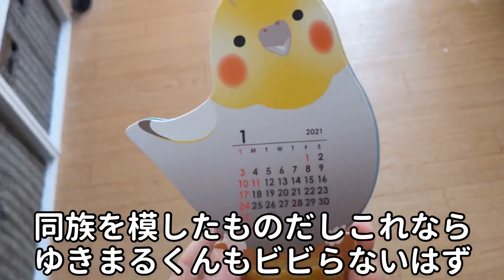【ゆきまる】鳥を模したカレンダーにさえビビり威嚇してしまうタイハクオウム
なんかビビりシリーズで動画作れちゃうってくらい、ビビるもの多すぎでしょう…。